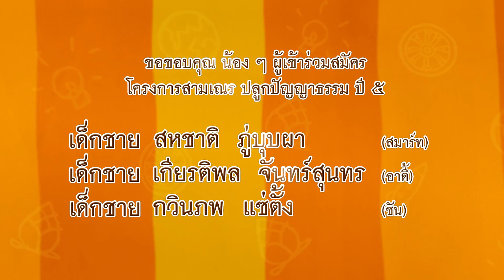บรรยากาศการรับสมัคร สามเณร ปลูกปัญญาธรรม ปี 5 (ตอน 4)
รวมบรรยากาศ ความน่ารักในการสัมภาษณ์
ในการรับสมัครเยาวชนชาย อายุ 7-12 ปี เข้าคัดเลือกเป็นตัวแทนบรรพชาสามเณร
ในโครงการ สามเณร ปลูกปัญญาธรรม ปี 5

หมดเขต 20 มกราคม 59